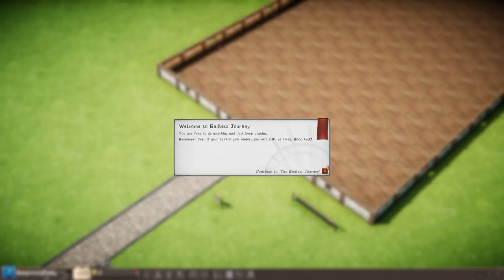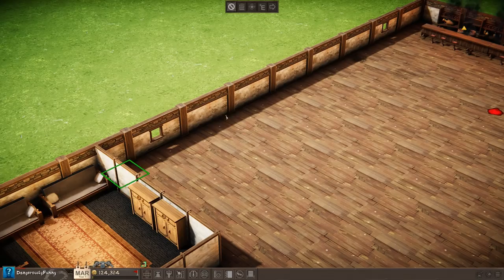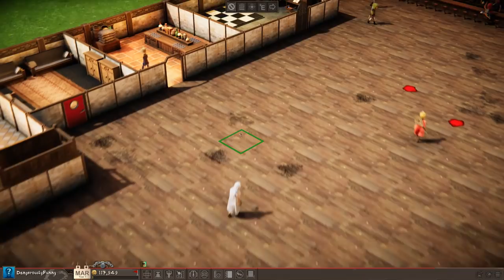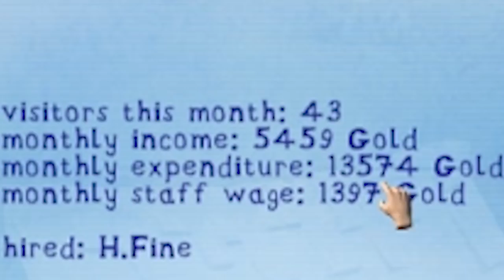Opened A Bar Where Drinks Are Free and Bathrooms Are Expensive - Tavern Tycoon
This is the result of opening a bar and selling drinks for as little as one gold and charging a ton for the bathroom. People fight, puke and have a good time! Even a few children seem to try and make their way in.. Very cool game with some humorous content involved. Tavern Tycoon gameplay with my commentary as always!